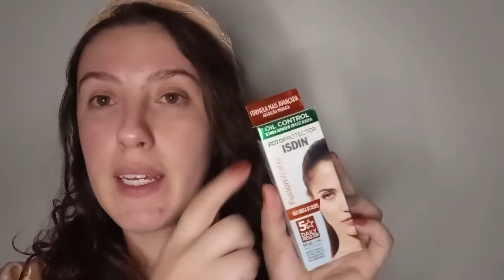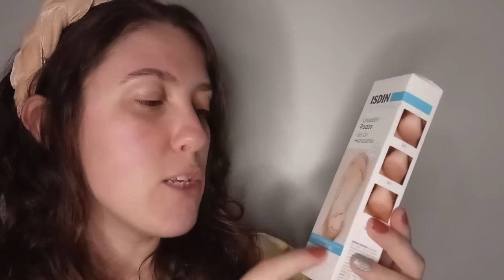Fui ao DERMATOLOGISTA - Acne - Queda de cabelo - Pés | Deise Pereira'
Nesse vídeo eu compartilho os produtos que meu dermatologista indicou.
Esses produtos estou usando há uns 20 dias eu de alguns já estou tendo bons resultados.
Sobre os dois para cabelos que foi manipulado
Comprimidos com Biotina, Zinco e sulfato ferroso. (60 comprimidos)
E Tonico capilar aminixodil.
Esses dois juntos custaram 100,00 reais.

Espero muito que esse vídeo venha a te ajudar.
Beijos Enormes.

❤️ Câmera Celular Redmi Note 9
❤️ Editor Filmora
❤ Ingrid Michaelson